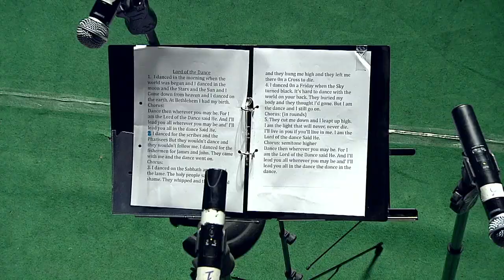" Lord of the Dance" - In His Service - Easter Concert 2013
Lord of the Dance - In His Service- Classic Hymns Easter Concert 2013